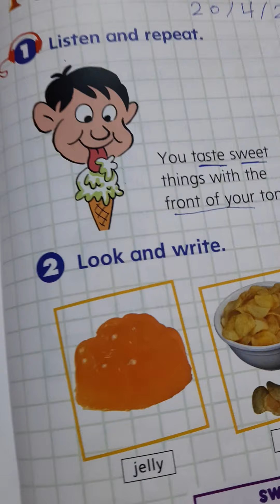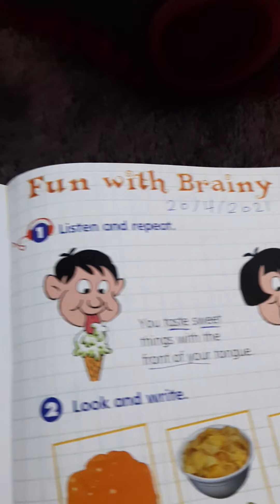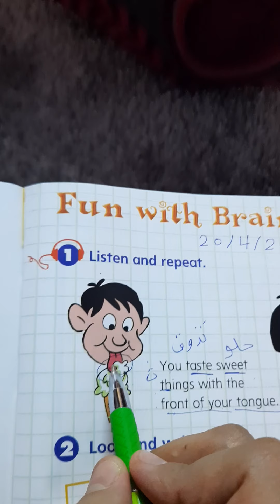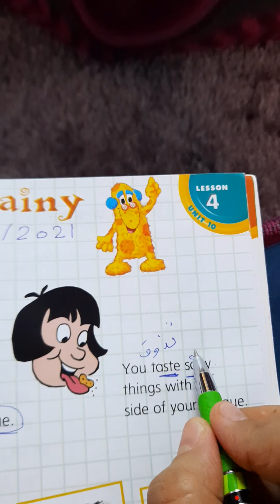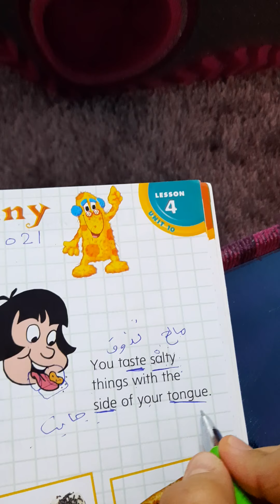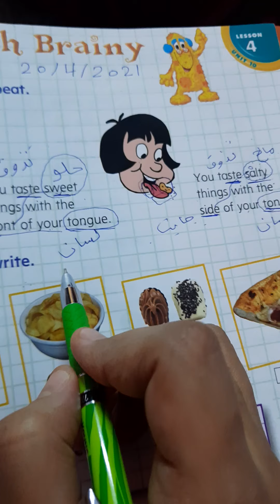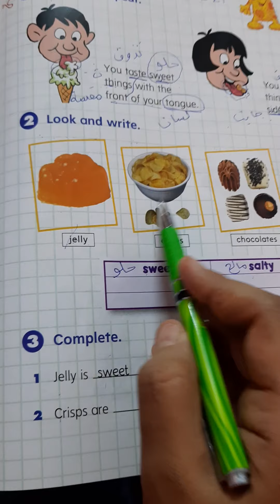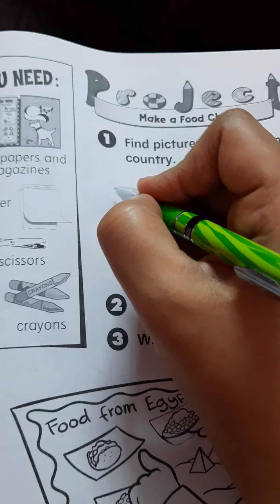1st grade/ unit 10/ lesson 4